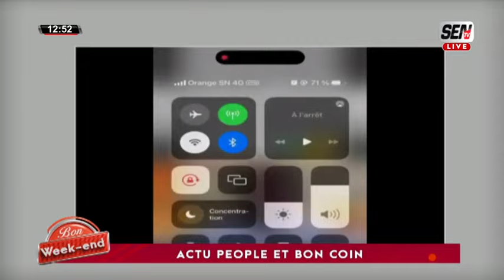LE BOUBOU GAZ DE EUMEU DANS TOP CAS DE LA SEMAINE AVEC BON WEEKEND